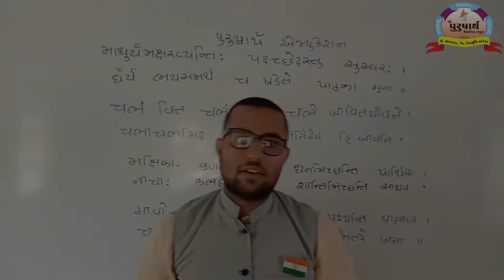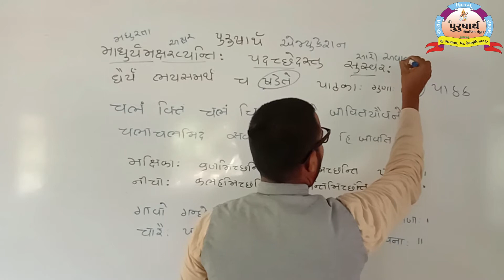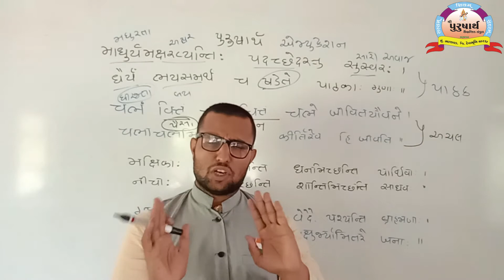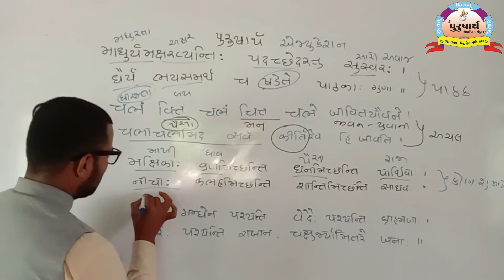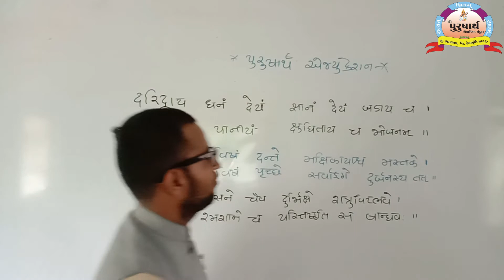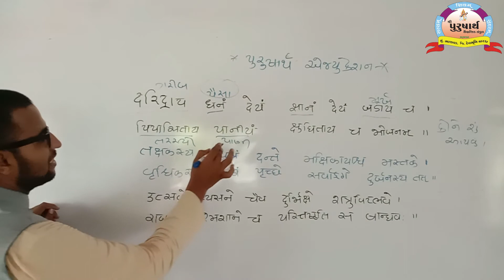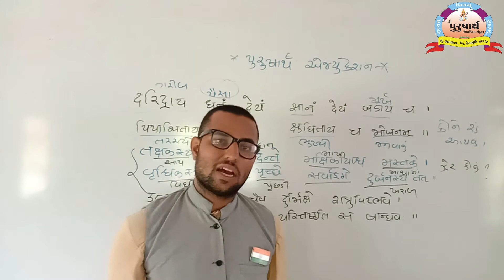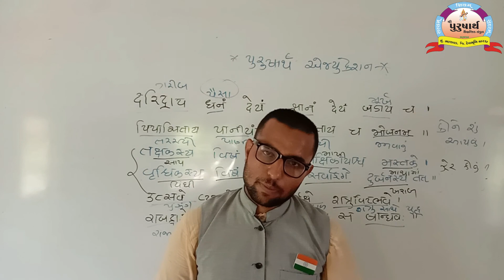Class 9 || Sanskrit || Unit-5 Sagarbhai Joshi || Purusharth Education Bhanvad